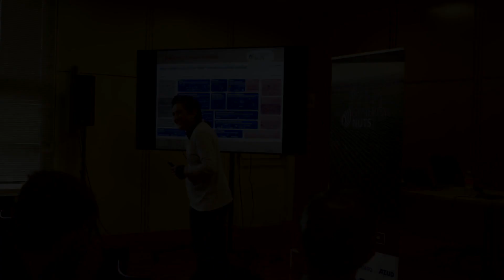¿Por qué los intermediarios afectan mucho a los mercados de carbono?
"Pepita" de la exposición que la directora de nuestra plataforma, Lola Gómez, dio en el marco de FIMA 2024.